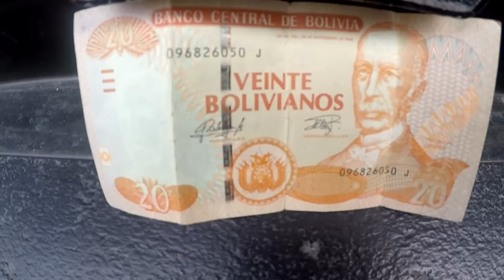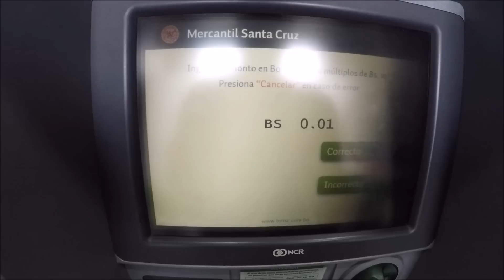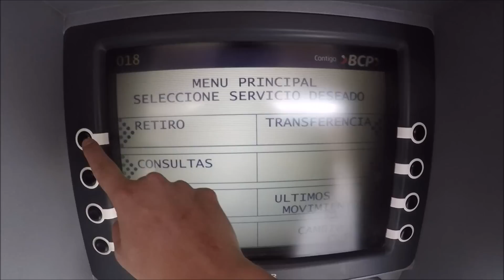Así es el dinero en Bolivia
Hablar sobre el dinero de mi Bolivia fue algo que me gusto bastante espero que les guste mucho :D